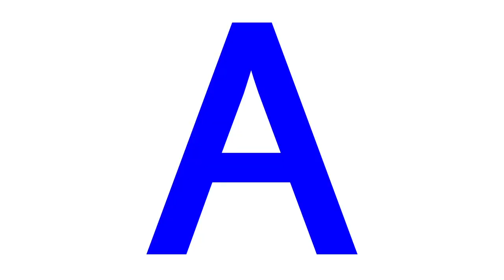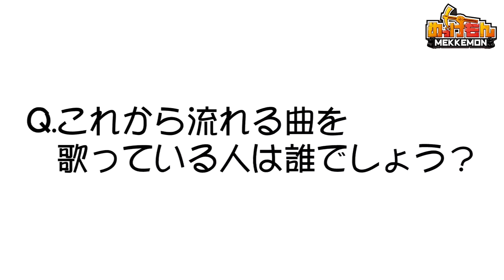めっけもん～おもしろ投稿動画を見つけたい～ 第10話「ビッグネームからの投稿で驚愕！！」《トメキチ》《パン君》[ジャンバリ.TV NEXT]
投稿動画の中からまだ見ぬ面白い動画や人材を掘り出す新感覚バラエティ!!最終回を迎えた第10回は大物の登場にパニック？